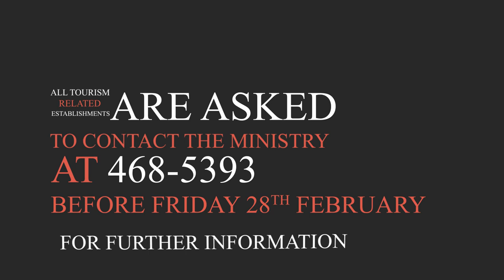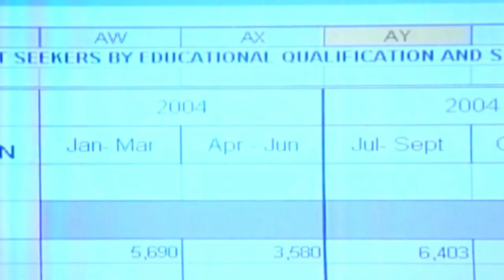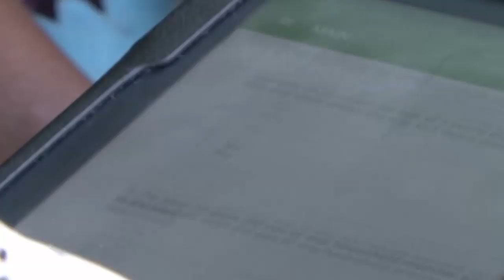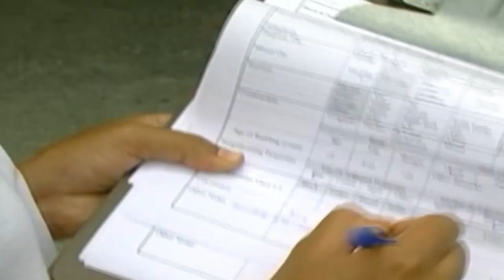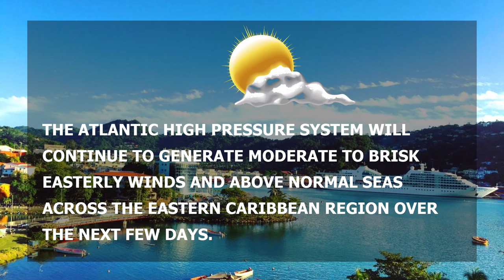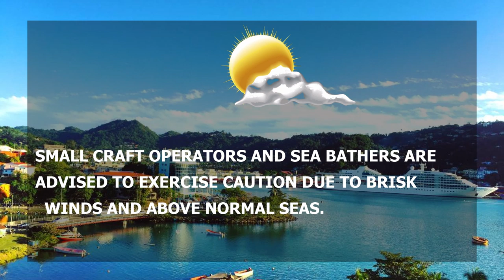NTN Nightly News (February 5th, 2019)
In Today's Package :

Ground has officially been broken for the new Soley Kouche Restaurant Project.

Saint Lucia imposes travel restrictions as the Coronavirus threat persists

And the ECCB sees Robotics and Coding as the future for Young people within the region.